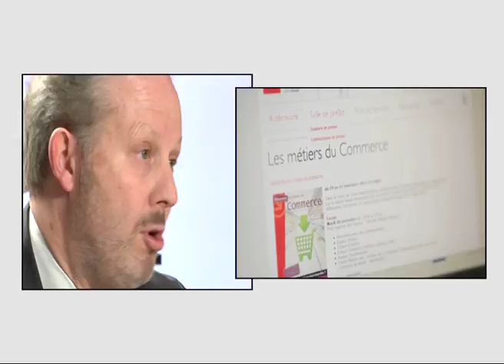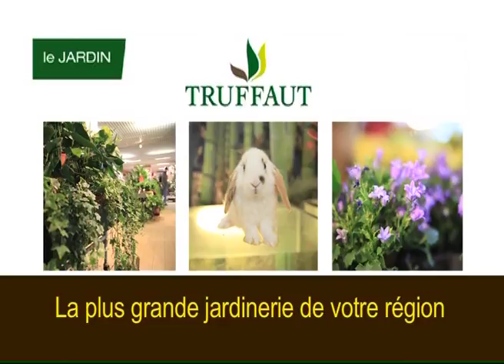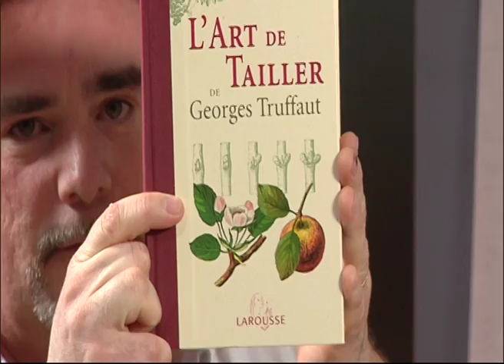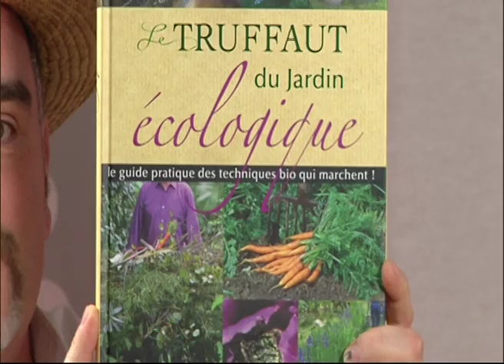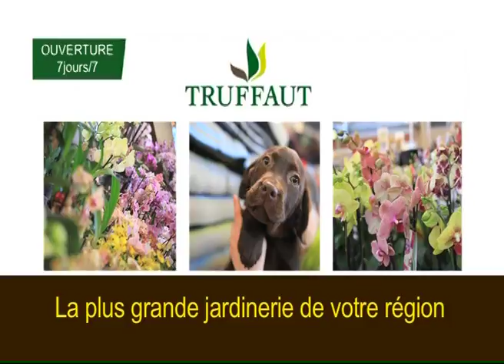140114 La quotidienne P1